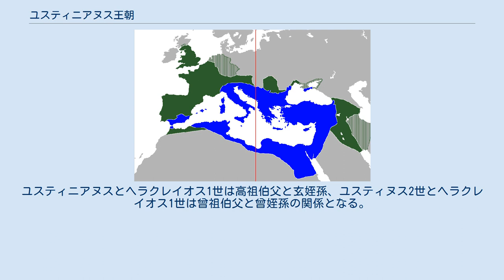ユスティニアヌス王朝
ユスティニアヌス1世時代の東ローマ帝国（青色部分）｡青色と緑色部分はトラヤヌス時代のローマ帝国｡赤線は東西ローマの分割線 ユスティニアヌス王朝は、ユスティヌス1世から始まる東ローマ帝国の王朝（518年 - 602年）。
王朝の名前は第2代皇帝ユスティニアヌス1世から採られたものである。
 ユスティヌスはもともとバルカン半島北西部、イリュリアの農村出身で、首都コンスタンティノポリスへ上って軍に入り、叩き上げの将軍となったが、皇帝アナスタシウス1世が後継者を指名せずに死亡したため、元老院の指名により皇帝に即位した。
 甥のユスティニアヌスは早くからその才能を示し、ユスティヌスの晩年に共治帝となり、その死後、唯一の正帝となった。
彼は、『ローマ法大全』の編纂・聖ソフィア大聖堂の再建・ベリサリウス、ナルセスなどの指揮官を使って古代ローマ帝国の再現を図ってアフリカのヴァンダル王国、イタリア半島の東ゴート王国、イベリア半島の西ゴート王国の一部などを攻撃・占領し、古代ローマ帝国の復興を図ったことで有名であり、後世「大帝」と呼ばれた。
 ユスティニアヌスの死後はユスティニアヌスの甥ユスティヌス2世が即位したが、ユスティニアヌスの征服事業や建設事業のために財政は破綻しており、早くも衰退が始まった。
ランゴバルド族のイタリア侵入や、サーサーン朝に対する敗戦などが続き、そのショックでユスティヌスは精神を病んで実権を養子である副帝ティベリウス2世に譲った。
ユスティヌス2世の死後、正式に皇帝となったティベリウスは帝国の再建に努めたが、即位してわずか4年で死去し、娘婿で養子のマウリキウスが即位した。
マウリキウスはラヴェンナ、カルタゴに総督府を設置して西方支配の再建に着手し、北から侵入してきたアヴァール人・スラヴ人を討伐しようと試みたが遠征先で軍隊の反乱にあい、百人隊長フォカスによって帝位を簒奪されて殺されてしまった。
これによって、養子によって継承されたユスティニアヌス王朝からの皇帝位の世襲は断絶した。
 フォカスはユスティニアヌス王朝と血縁は無く、その治世には、正統性のない彼に対する反乱やサーサーン朝の侵攻が相次いだ。
フォカスは610年、カルタゴ総督であるヘラクレイオスの同名の息子ヘラクレイオスに倒され、息子ヘラクレイオスがヘラクレイオス1世として即位し、新たな王朝ヘラクレイオス王朝を開いた。
 なお、ヘラクレイオス1世の母エピファニア（560年 - 没年不明）はユスティニアヌスの妹ウィギランティアとその夫（ユスティニアヌスの妹婿）ドゥルキディウスの子孫である。
具体的な系譜としては、ウィギランティアとドゥルキディウスの娘でユスティヌス2世の妹プラエイエタ（522年 - 548年以降に没）がアレオビンドゥスという男性との間に娘ウィギランティア（540年生誕）を儲け、ウィギランティアがテオドルス（生没年不詳）という男性と結婚して生まれたのが、ヘラクレイオス1世の母エピファニアである。
ヘラクレイオス1世はユスティニアヌスの妹ウィギランティアの玄孫（孫の孫）にあたり、女系ではあるがユスティニアヌス王朝の血縁者である。
ユスティニアヌスとヘラクレイオス1世は高祖伯父と玄姪孫、ユスティヌス2世とヘラクレイオス1世は曾祖伯父と曾姪孫の関係となる。